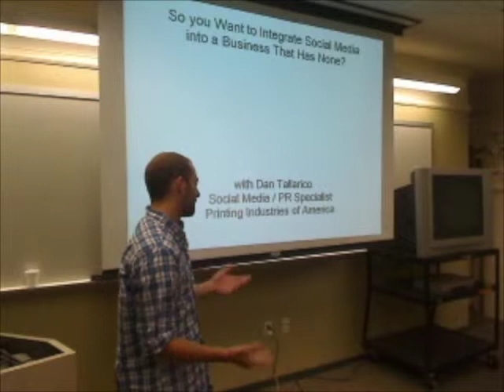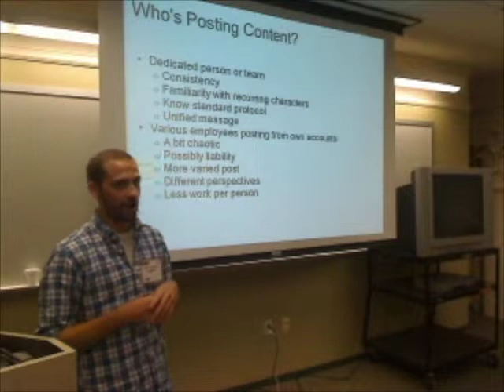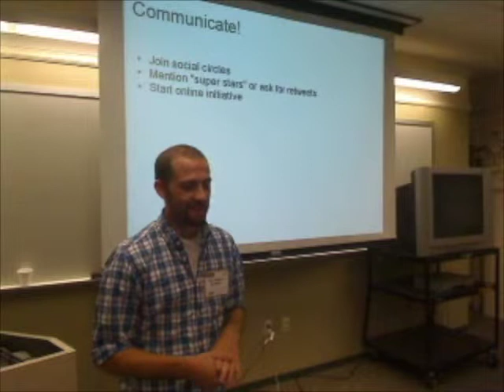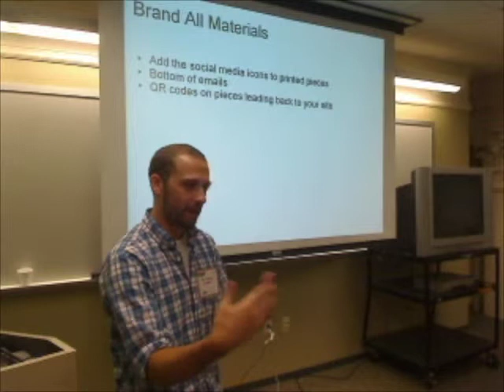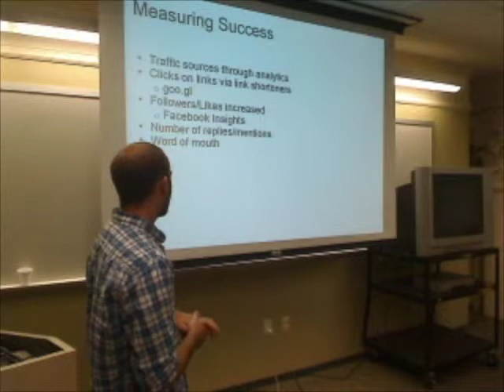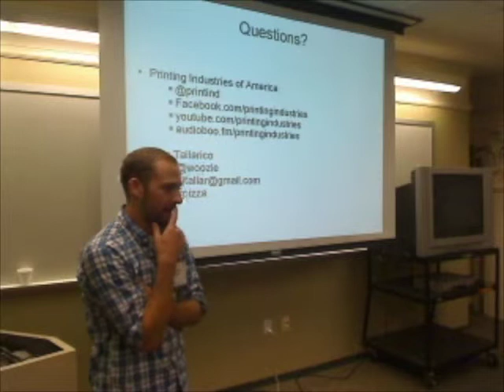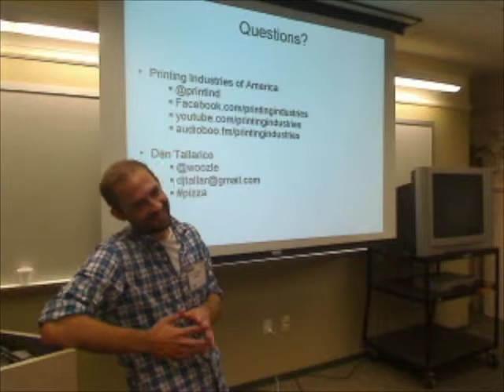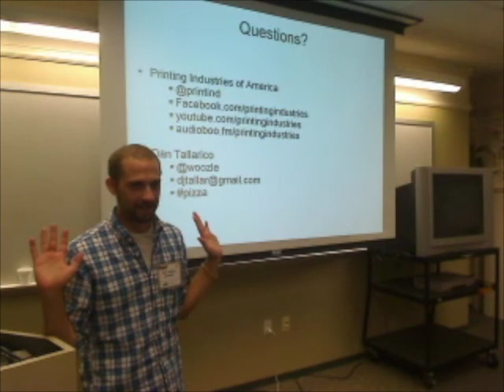Integrating Social Media in a Business That Has None (Dan Tallarico)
I'd like to use my experience as a social media/PR specialist at Printing Industries of America to inform others on how to implement social media into a company that has yet to experiment with it.  I've learned a lot from blazing a social media trail and want to share my experience with others who might be looking to start from scratch at a company.

I'd mostly be talking about YouTube, Twitter, Facebook and starting a blog and what that really means. How does that integrate into the
company? Who will curate this? What is the approval process? I'll answer all those questions and more.